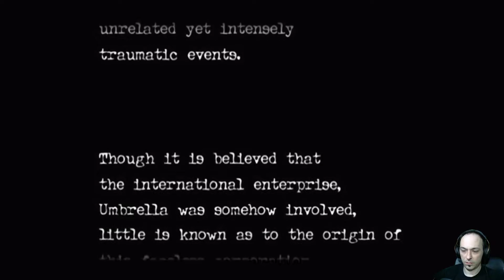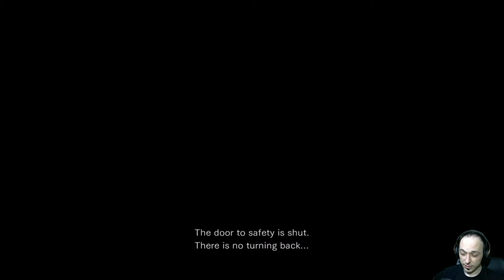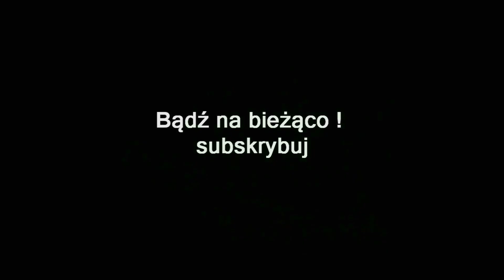ZAGRAJMY W RESIDENT EVIL 0 HD REMAKE 1080p (PC) #1 - POCIĄG ECLIPTIC EXPRESS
Zapraszam serdecznie na 1 odcinek z serii zagrajmy w Resident Evil Zero HD lub jak ktoś woli ( let's play ) .

Resident Evil Zero HD to zremasterowana wersja gry Resident Evil Zero, która pierwotnie ukazała się na konsoli Nintendo GameCube. Tytuł oferuje ulepszoną oprawę graficzną i stanowi prequel pierwszej części niezwykle popularnej serii, która wielokrotnie redefiniowała gatunek survival horrorów, a poniekąd nawet go stworzyła.Za stworzenie tego tytułu odpowiada oczywiście japońska firma Capcom.

W grze wcielamy się w dwie postacie - Rebeccę Chambers oraz Billy’ego Coena. Rebeca jest członkinią jednostki S.T.A.R.S. , która wyrusza do Raccoon City w celu zbadania serii tajemniczych morderstw. Helikopter transportujący bohaterkę rozbija się przed dotarciem do celu, a ona sama, by przetrwać, musi połączyć siły z byłym żołnierzem, skazanym na dożywocie przez sąd wojskowy za zabicie 23 osób podczas misji w Afryce.

Rozgrywka opiera się na podobnych zasadach co w innych odsłonach serii – mamy więc do czynienia z klasycznym survival horrorem. W przeciwieństwie do większości gier tego typu, Resident Evil Zero HD pozwala jednak kierować dwiema postaciami, pomiędzy którymi możemy przełączać się w dowolnej chwili, by wykorzystać ich mocne strony. Obserwując swoich bohaterów z różnych perspektyw (kamera zmienia swoje położenie w zależności od lokacji, w której się znajdujemy),
przemierzamy Raccoon City, zbieramy przedmioty, rozwiązujemy zagadki i walczymy z potworami –
różnymi rodzajami zombie. Cały czas odkrywamy też kolejne aspekty fabuły.

Resident Evil Zero HD ma przyjemną dla oka, trójwymiarową grafikę. Największą zaletą oprawy
audiowizualnej jest świetnie kreowana atmosfera, dzięki której udaje się utrzymać napięcie i od czasu do czasu przestraszyć gracza.

Premiera 19 styczeń 2016 (PC PS4 PS3 XONE X360)

gramy w Resident Evil Zero HD
zagrajmy w Resident Evil Zero HD
let's play Resident Evil Zero HD
gameplay Resident Evil Zero HD
gameplay trailer Resident Evil Zero HD